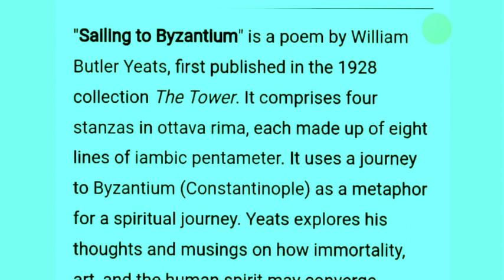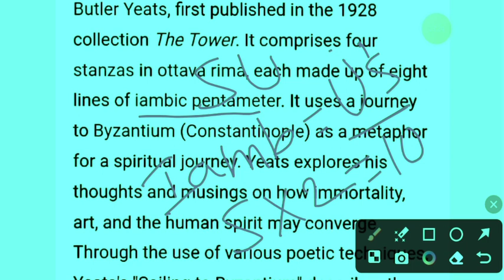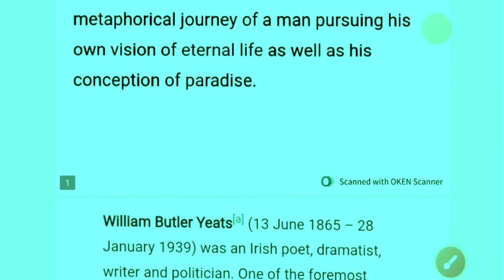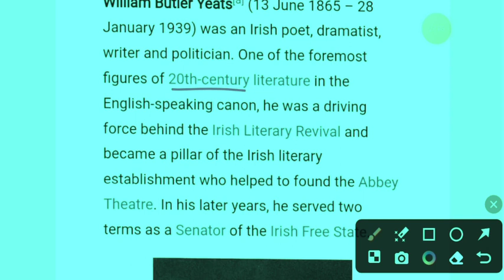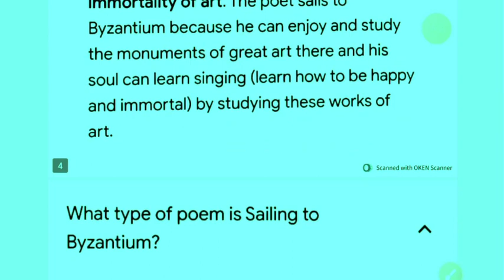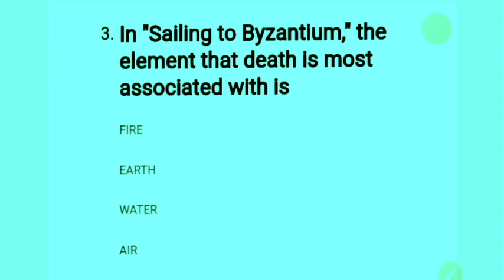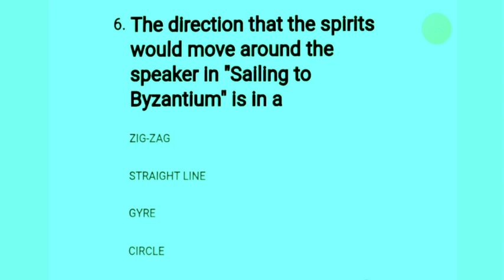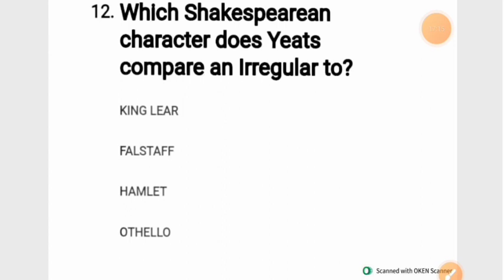MCQs on Sailing to Byzantium by WB Yeats ✍️🔥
Dear learners if you are interested to learn English literature and grammar, you can visit our playlist where there you will get the special series of English literature] for Lt/Lecturer